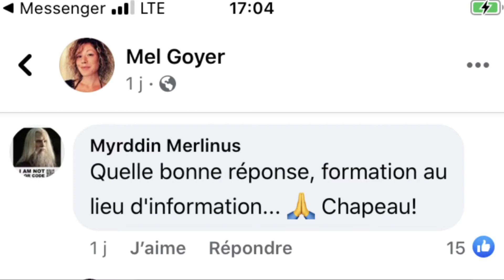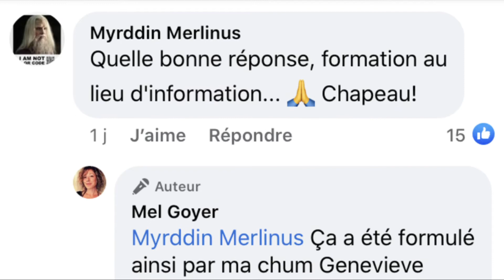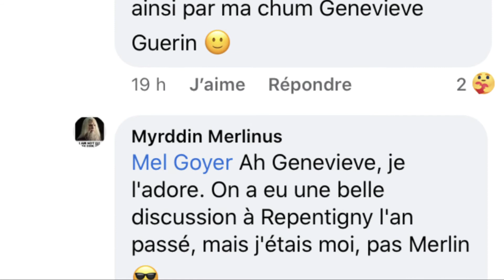Mel Goyer et ses petites bullshits